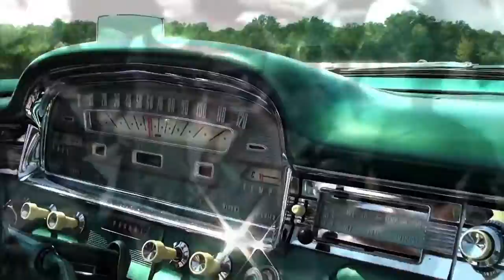Danny and the Juniors - At the Hop